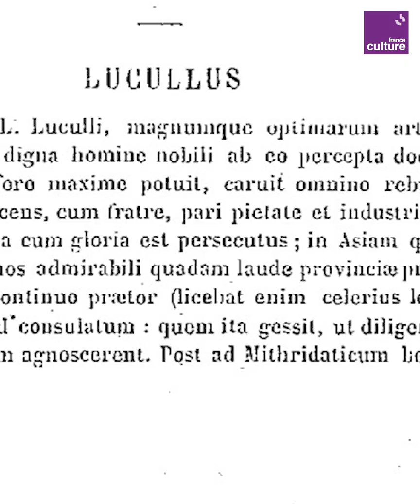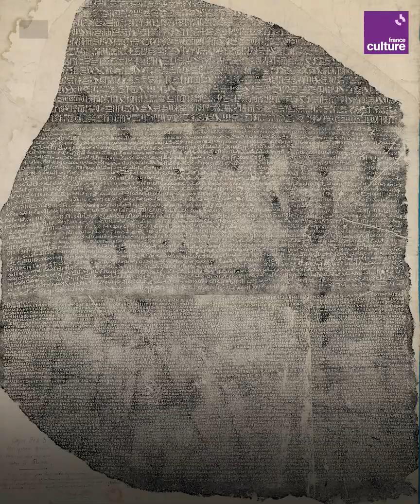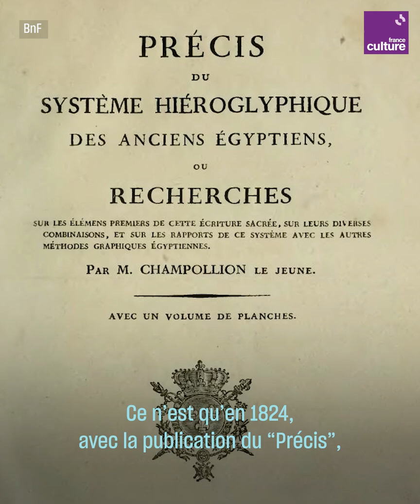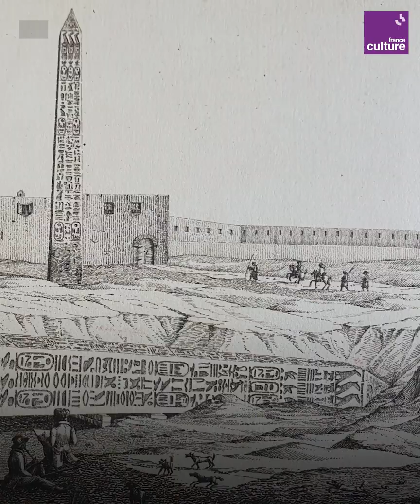Champollion, le déchiffreur des hiéroglyphes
Champollion avait à peine 32 ans lorsqu'il déchiffra les hiéroglyphes. Et pourtant, rien ne prédestinait ce jeune homme aux origines modestes, qui n'avait jamais mis les pieds en Égypte, à percer ce mystère qui durait depuis des siècles.